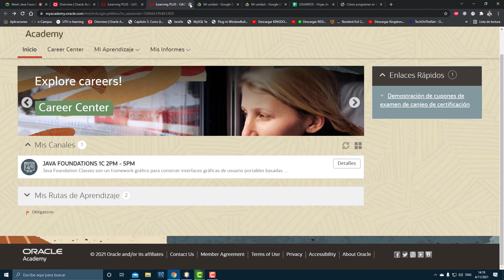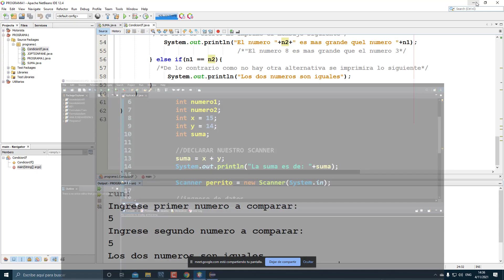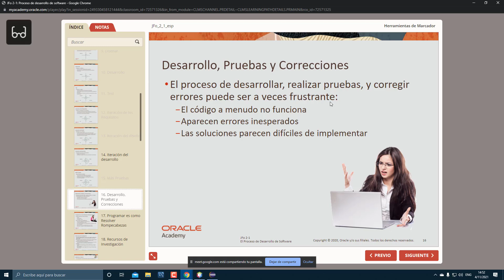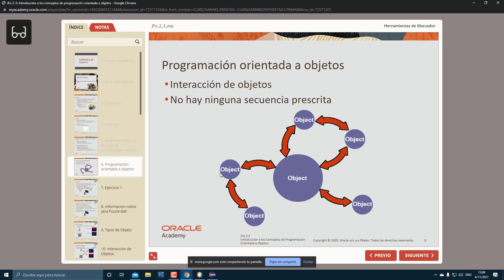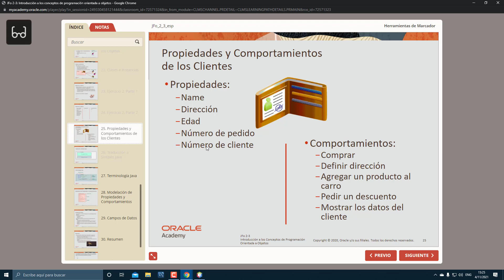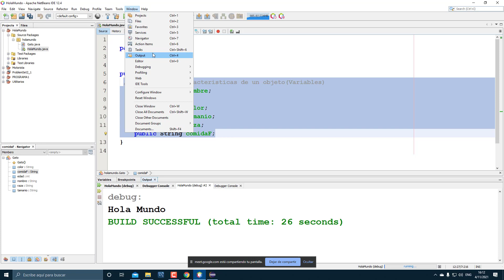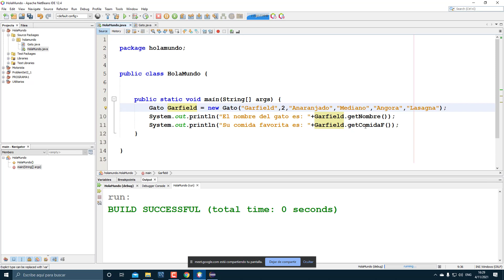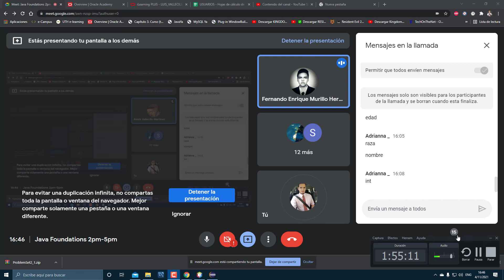JAVA FOUNDATIONS 2PM 5PM CLASE1